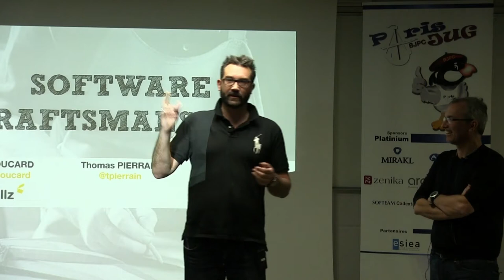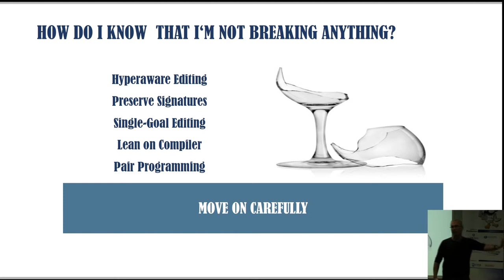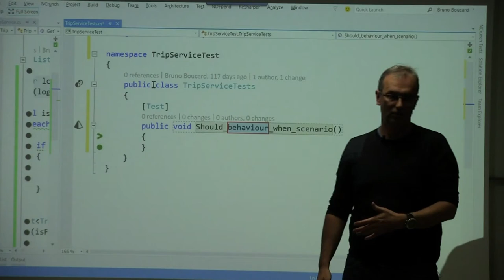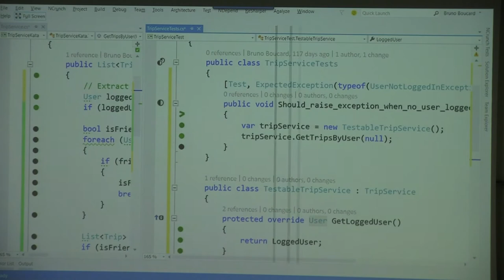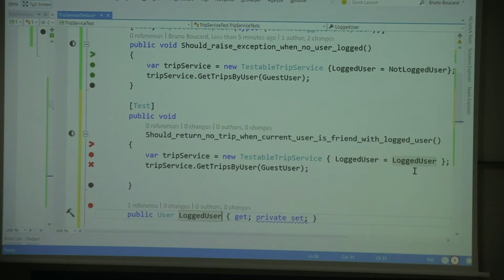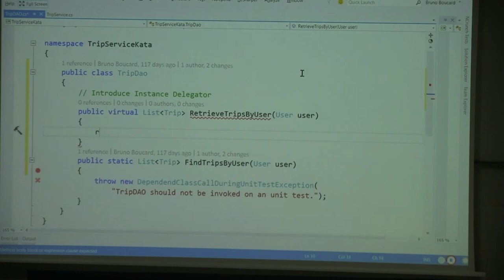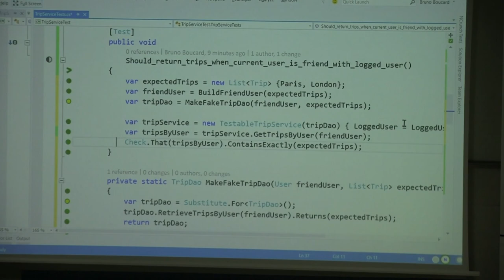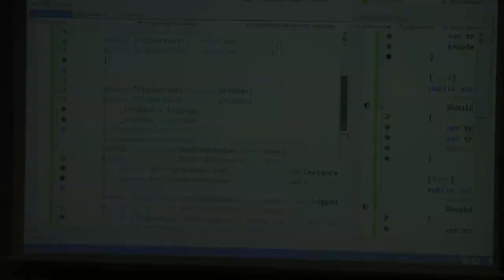16/02/09 - SOFTWARE CRAFTMANSHIP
Le mouvement Software Craftsmanship

Ce mouvement de pensée est l’une des réponses à la tendance à l’externalisation systématique des développements banalisant le métier de développeur pour le reléguer au rôle de simple producteur de ligne de code. Si vous souhaitez comprendre comment devenir un excellent professionnel à la fois humble et soucieux de la qualité de son travail, alors vous allez être comblé.

Refactoring de code legacy, (en mode collaboratif, pour ceux qui souhaite participer)

Vous avez sans doute déjà vu du code legacy complètement fermé aux tests : un vrai coffre-fort. Nous vous promettons de présenter quelques techniques pour forcer le coffre-fort sans filet et sans bavure : juste à la couture. Mais après avoir créé une brèche, nous basculerons dans un mode plus serein pour poser notre premier test unitaire. Des animateurs seront présents à la fois sur scène et dans la salle, pour animer cette session. L’objectif est de réaliser en pair programming l’exercice (en Java ou C#) puis de partager avec les autres binômes.

ATTENTION : Pour cette session, si vous souhaitez coder, vous devrez disposer d’un ordinateur portable de développement pour deux développeurs, avec un IDE et un Framework de test déjà installé.

Intervenant : Bruno Boucard, Thomas Pierrain et Diego Lemos